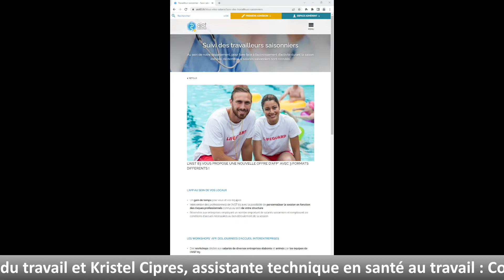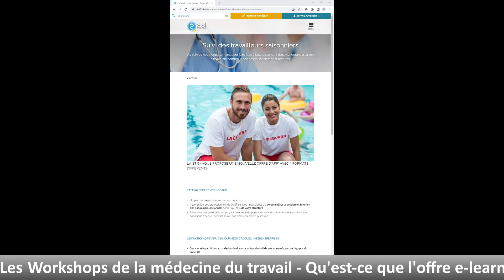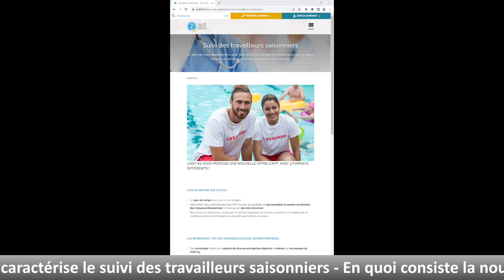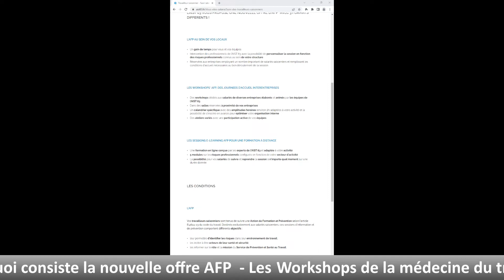Santé au Travail : l'AIST83 sensibilise les saisonniers.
Anciennement appelée médecine du travail, l’AIST83 (Association Interprofessionnelle de Santé au Travail du Var) traite de la santé au travail. Cette association conseille les entreprises (salariés et employeurs) dans le but d’éviter toute altération de la santé des travailleurs du fait de leur activité. L’AIST83 est agréée par l’État pour le suivi d’entreprises du secteur privé du département du Var.

Info83 reçoit Sandrine Julien, médecin du travail pour l’AIST83 et Kristel Cipres, assistante technique en santé du travail pour l’AIST83 également.
Depuis 2017, la réglementation du travail prévoit que la prise en charge des saisonniers se fasse par l’intermédiaire d’AFP collectives (Actions de Formation et de Prévention). Une AFP est valable pour la saison en cours. Un saisonnier alternant une saison d’été avec celle d’hiver sera contraint d’effectuer deux AFP par an.

Notre département est une destination touristique très prisée, et embauchera de nombreux salariés saisonniers dans les prochaines semaines...
L'année dernière, l'AIST83 a convoqué 7000 salariés pour assister à des AFP (Actions de Formation et de Prévention) sur la période d'avril à octobre.

Les AFP visent trois objectifs :
- informer les salariés du rôle et de la mission du Service de Santé au Travail.
- permettre aux salariés d’identifier les risques dans leur environnement de travail.
- inciter les salariés à être acteurs de leur santé et sécurité.

Les AFP peuvent prendre trois formes : en entreprise, en workshop ou à distance.
Les AFP en entreprise permettent un gain de temps pour les saisonniers et les employeurs. Elles sont personnalisables pour répondre au mieux aux attentes des différentes parties. Ces interventions sont permises dans les entreprises où les conditions d’accueil sont acceptables.
Les workshops quant à eux sont des journées d’accueil des saisonniers dans les locaux de l’AIST83. Ce sont des journées continues qui ont pour objectif de former 170 salariés. Le salarié saisonnier peut choisir 2 ateliers sur 4 proposés par journée d’accueil.
En ce qui concerne les formations en distanciel, elles contiennent les mêmes thématiques adaptées au format web. Cela consiste à prendre conscience des différentes notions abordées en ligne. Il faut ensuite répondre à un quizz qui permettra l’obtention de l’attestation si le saisonnier obtient 80% de bonnes réponses.